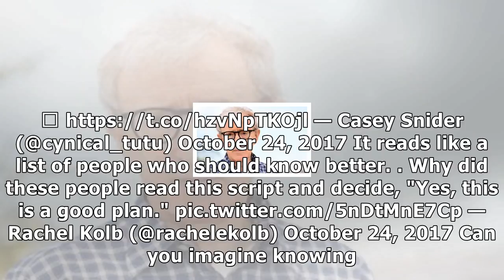MTV News - Upcoming woody allen film criticised for reported portrayal of 'inappropriate' relations